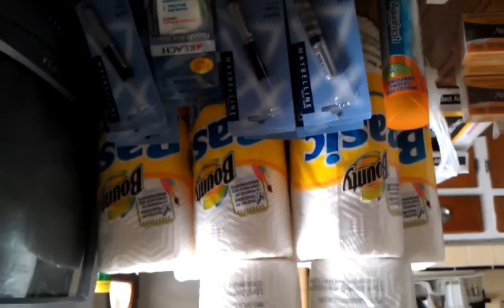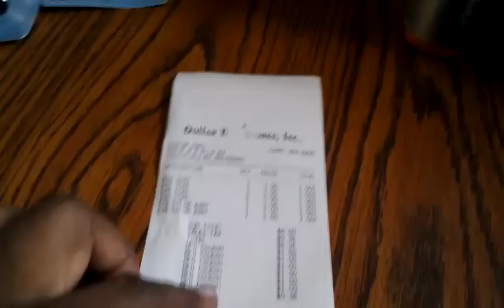First Dollar Tree Coupon Haul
Paid  $ 4.99 for everything